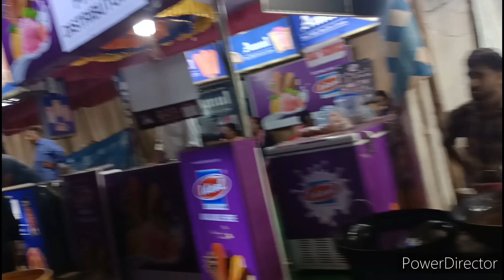👉ATTUR CHURCH FEAST KARKALA 2023 FAMILY TIME 😍😍💫 ATTUR CHURCH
Here is my  family vlog
Attur church karkala family timd
attur church
Karakala
Family time
Fun time